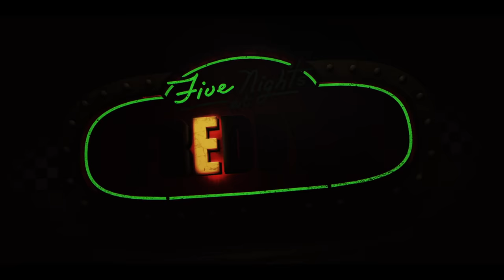FIVE NIGHTS AT FREDDY’S | Official Trailer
Bila syif berlangsung, mimpi ngeri bermula. FiveNightsAtFreddysMY akan ditayangkan 26 Oktober.